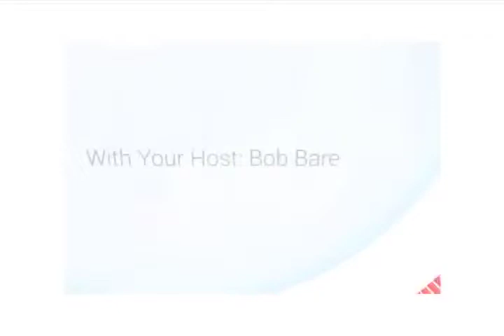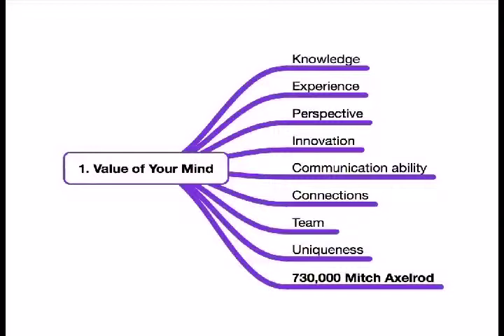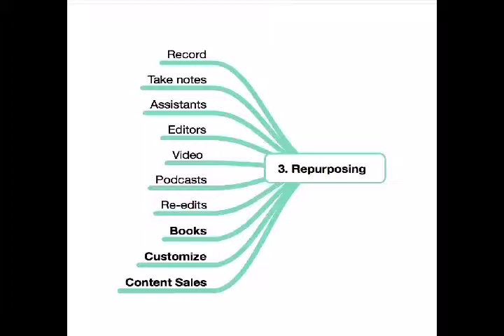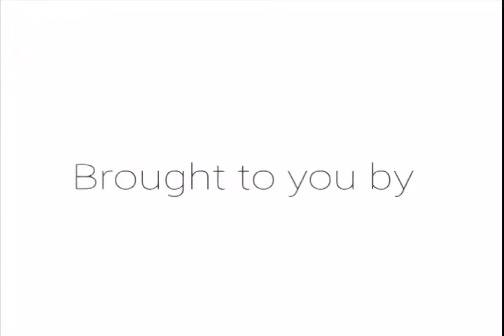Monetize Your Mind Repurposing Content with Bob Bare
How do you re-purpose content?  Bob Bare shares how to re-use content.